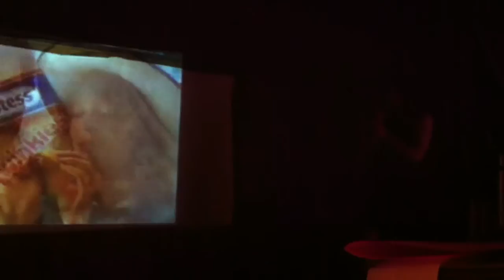Randy for the Twink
a duet with Penelope-Musky-Sausage and Randy Newman. Twinkie made by Jessica Bass and Aaron Richmond-Havel, performed by Jessica herself.